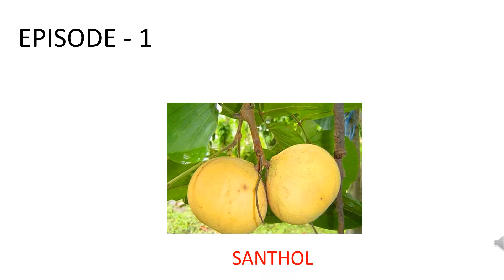Treasures of Trees - Episode 1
this will be about trees